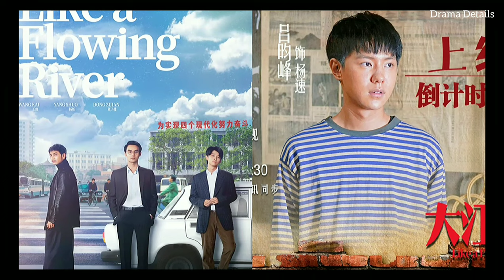Lu Yun Feng 呂鋆峰 (Profile and Drama List 2022-2016) Countdown of Love (2022)